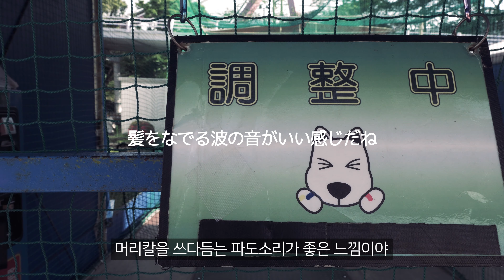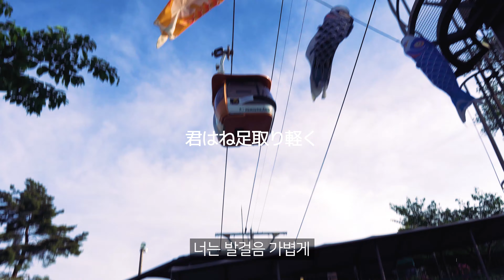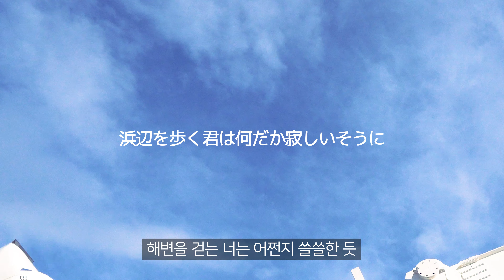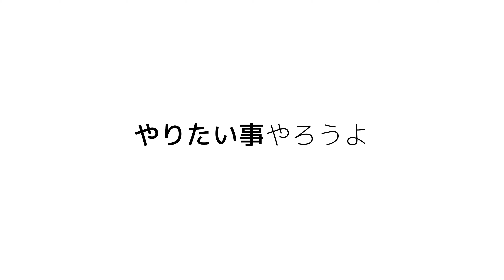Motel / never young beach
Motel
never young beach